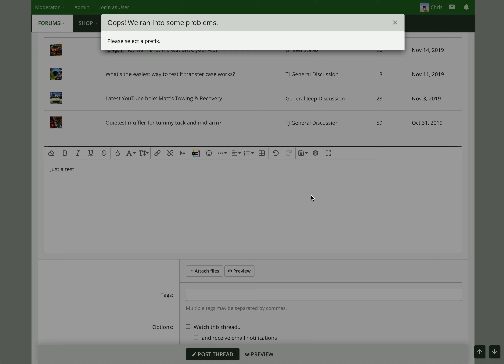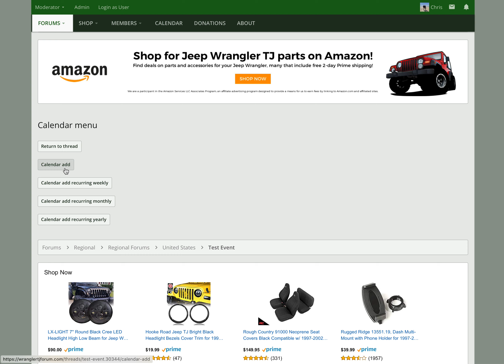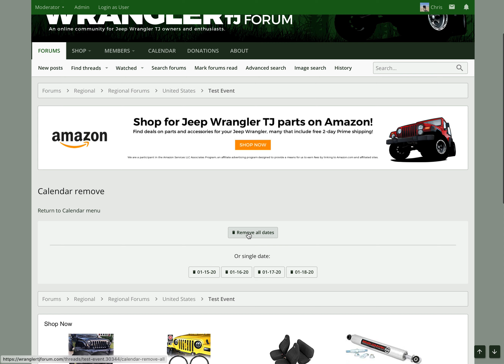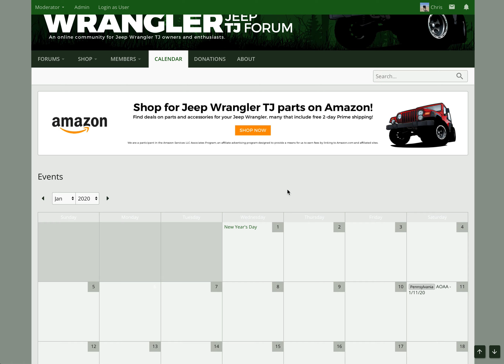How to add events to the calendar - Jeep Wrangler TJ Forum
This video details how to add an event to the calendar.